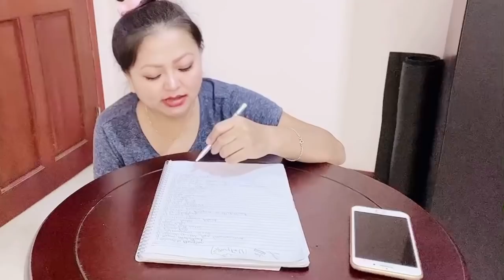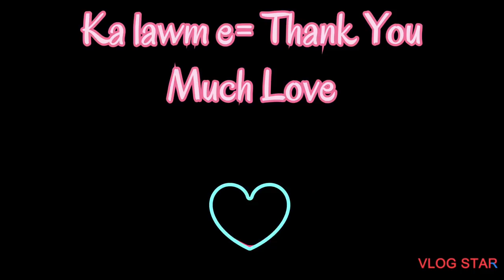Titi paha Noodles ei | Mizo Mukbang with Spicy Noodles, Seagrapes, Pork, eggs, salad and hot sauce